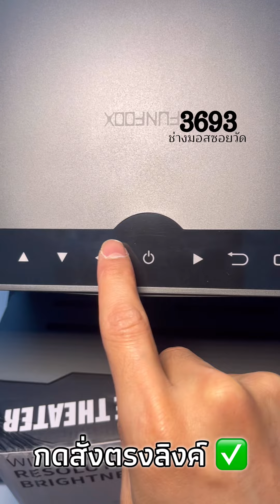FUNFOOX Pista ออโต้โฟกัสแก้ไขภาพสี่เหลี่ยมคางหมู, โปรเจคเตอร์ Android 4K, ความละเอียด Full HD 1080P